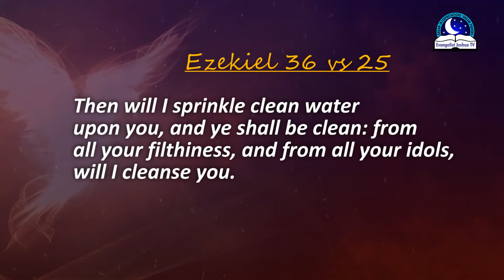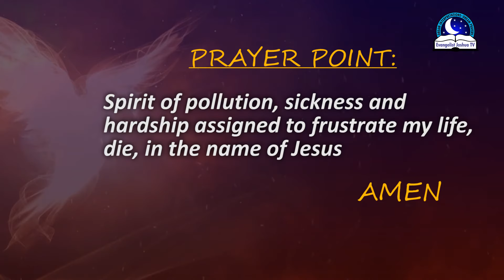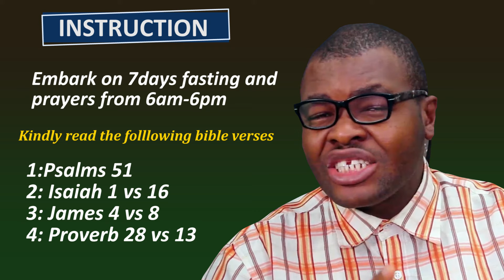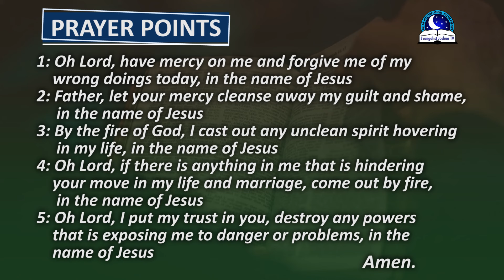Dreams About Dirty House - Dirty Environment - Biblical and Spiritual Meaning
Dream of dirty house represent a dirty person and with his/her dirty lifestyle. If you see a messy house in dream symbolizes uncleanliness, illness, anxiety, disappointment and spiritual attack. However, If you dream and see a dirty environment is a representation of shame, obstacles and danger. If you are moving into a dirty house in the dream, it indicates curse; it  may be a warning that you are likely to contact some problems in a house. If you are cleaning a dirty house, means happiness, or getting rid of problems.